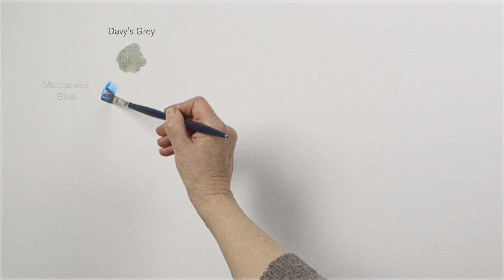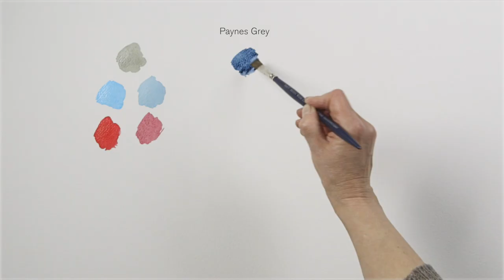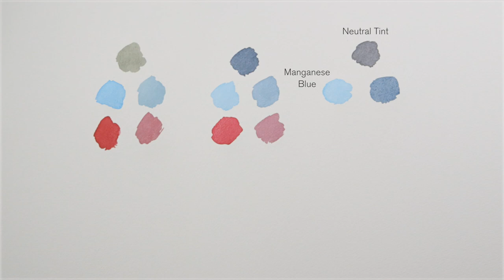Mixing greys using watercolour | Winsor & Newton Masterclass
Explore the greys that provide a more subtle shift in tone than black.